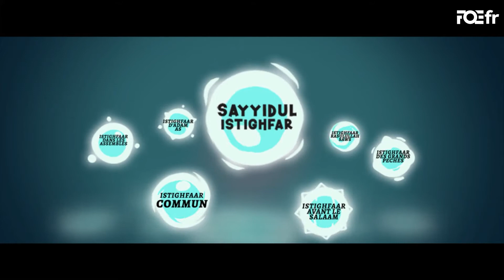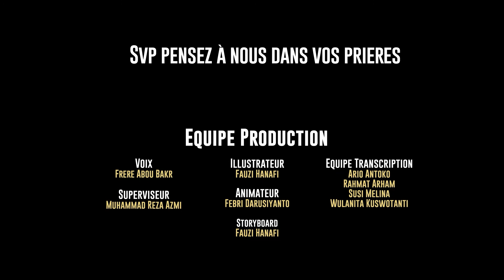Sayyid Al Istighfar - Ustadh Budi Ashari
Je pense que vous connaissez tous Sayyidul Istighfar. N'est-ce-pas ?
Discutons-en un peu dans cette vidéo.